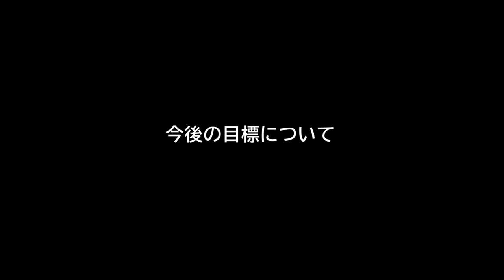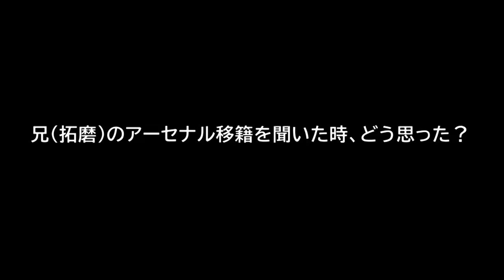TAKUMA ASANO OFFICIAL TV Vol.4～浅野雄也選手（弟）対談②～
今回は浅野拓磨選手の実の弟である、サンフレッチェ広島所属・浅野雄也選手との対談（その②）になります